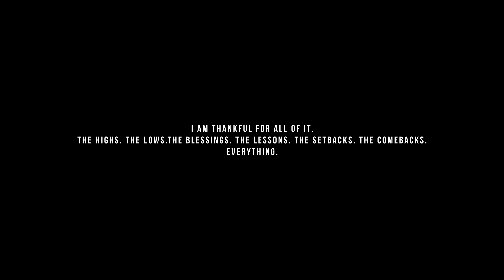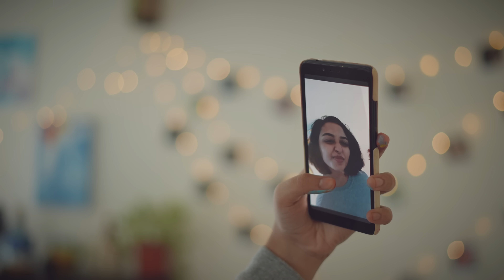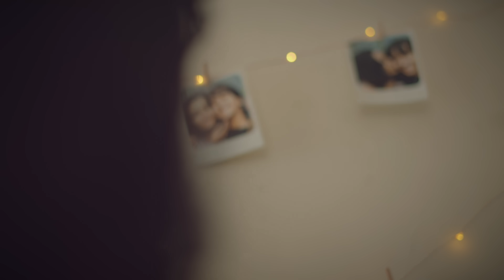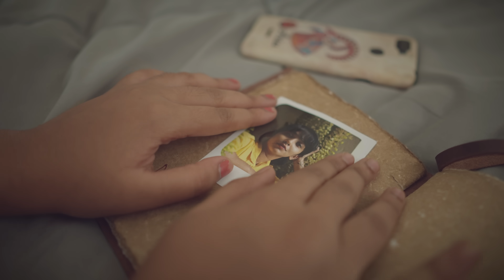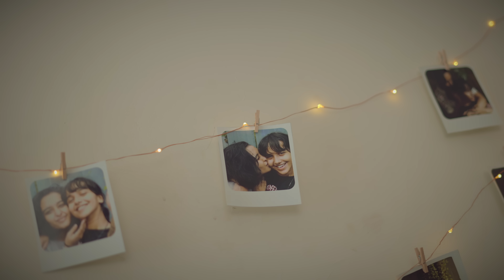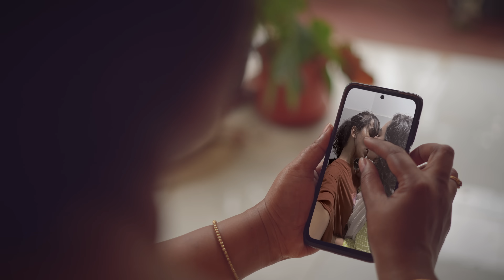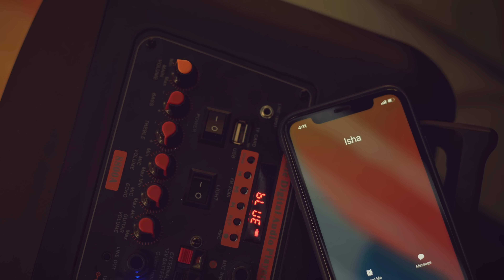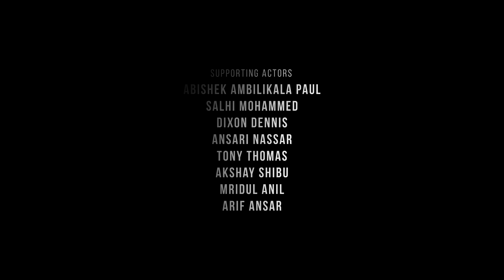New Normal - Malayalam Short Movie With English Subtitles ! Cafe ViiBee ! Monisha Mohan Menon !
A Story about Love :)

LEAD
Anagha

CINEMATOGRAPHY
Jithin Stanislaus

EDITOR
Mahesh Bhuvanend

MUSIC DIRECTOR
Vinu Uday

ART DIRECTOR
Aparna

COSTUME DESIGNER
Mrudul Supekar

SOUND DESIGNER
Aravind Babu

LYRICS
Vinayak Sasikumar

DI
Asif Ismail

VFX
Ujith Lal

TITLE DESIGN
Pavi Sankar

STILL PHOTOGRAPHY
Nabeel Parappanagadi

SINGERS
Best Asok